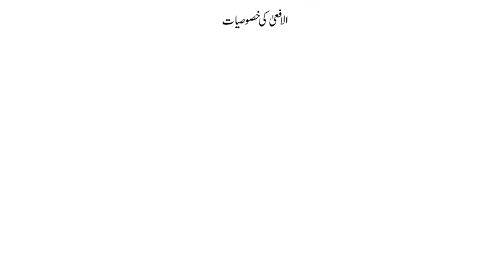Shocking Facts about Snakes (Part 1) | Interesting Facts About Snakes | Hidden Secrets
Be A Part Of Hidden Secrets Family
As you Know That We Already Change Our Topic Now We Publish
Videos Related To Self-help  summaries as well as Complete Books in Urdu Here Is Some Most Popular Books